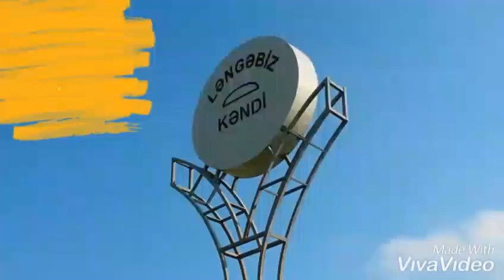Ləngəbiz kəndi.Əsgər gəlir.02.01.2019